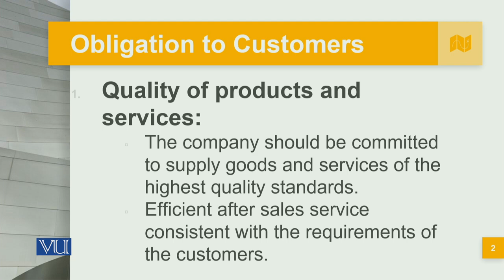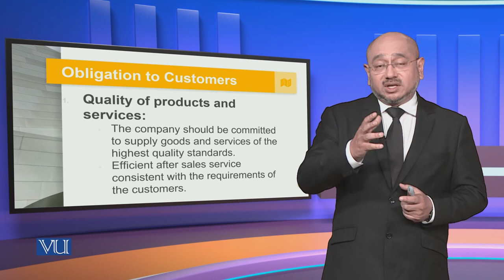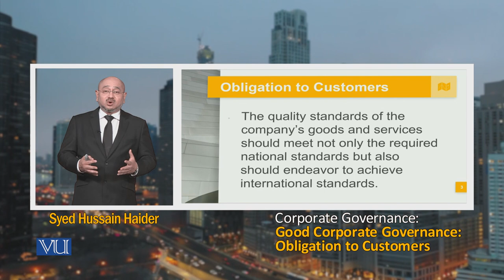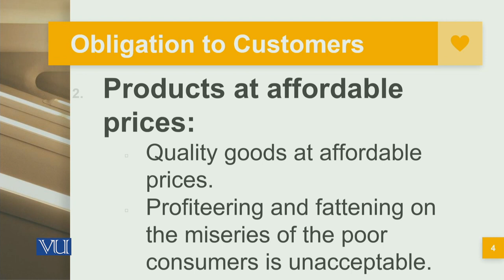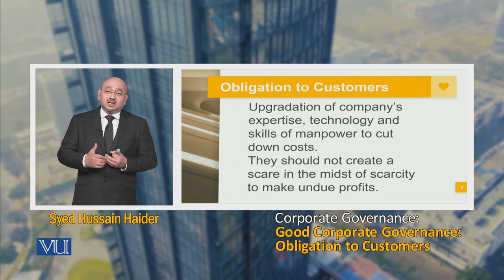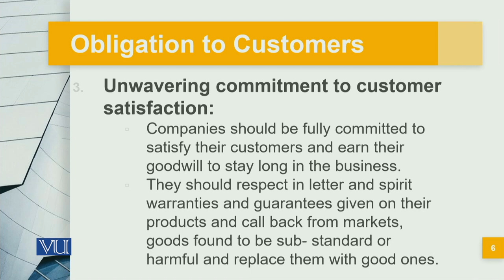Good Corporate Governance: Obligation to Customers | MGT717_Topic068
Topic068: Good Corporate Governance: Obligation to Customers,
By Syed Hussain Haider